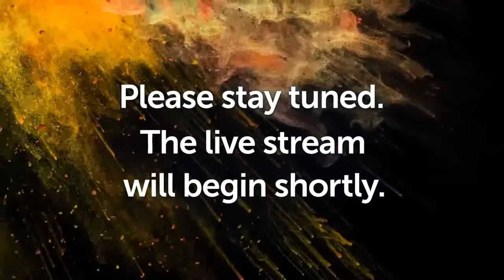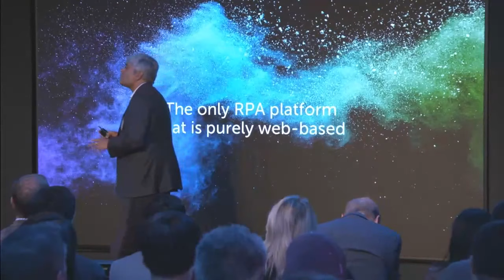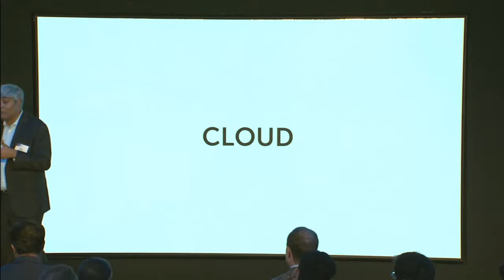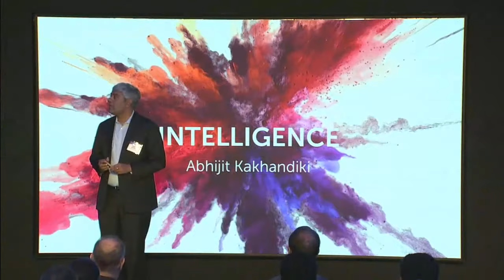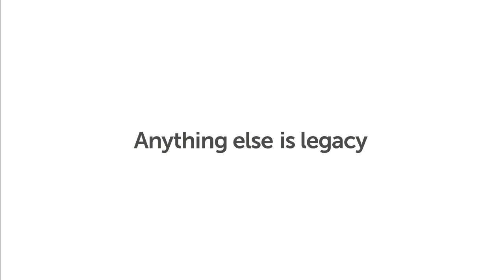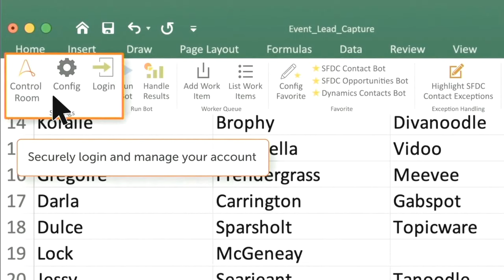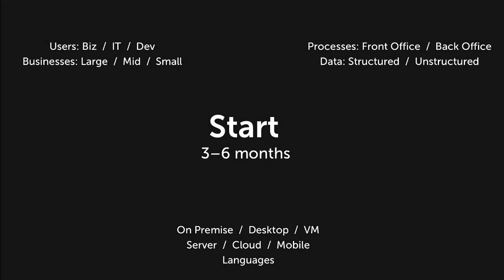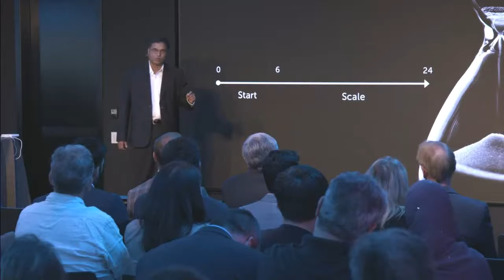Enterprise A2019 | Automation Anywhere Live Stream Announcement Event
Watch as Automation Anywhere unveils Enterprise A2019, the web based, cloud native RPA solution. Discover what’s new

CEO Mihir Shukla walks viewers through the AI-Powered RPA-as-a-Service Platform, which dramatically reduces cost and infrastructure barriers to RPA adoption. Enterprise A2019 is now available both on-premise and in any public, private or hybrid cloud, in more than 14 languages.